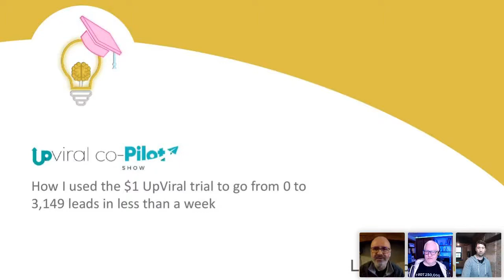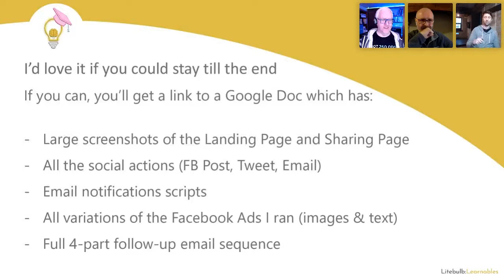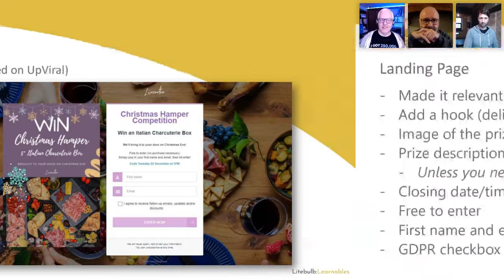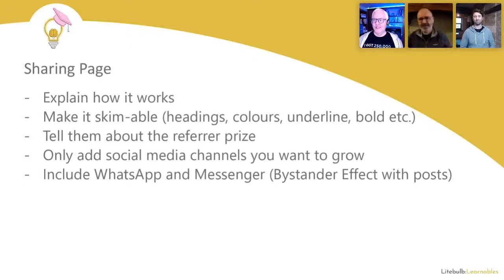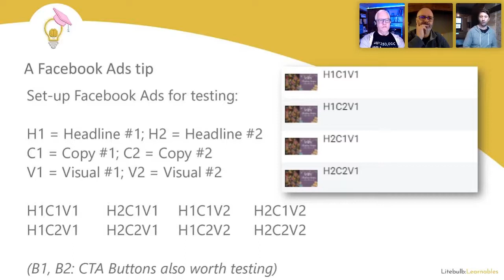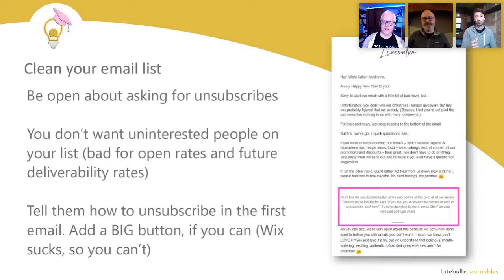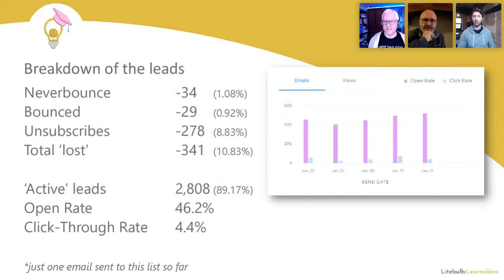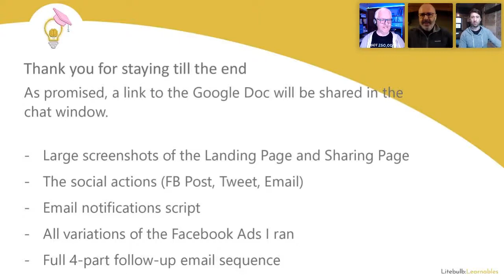Michael Winter's Special Interview (UpViral Co-Pilot Session - Jan. 19, 2021)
We have an awesome guest in this episode of our Co-Pilot Show! Watch Mitch and Mark as they interview Michael Winter about how he used the $1 UpViraltrial to go from 0 to 3,149 leads in less than a week!

Summary:
Why UpViral?  (2:55)
Michael's Presentation  (7:00)
The Elements of the Giveaway  (10:50)
The incentives for the sharer / Referral Prize  (16:20)
Celebrate and Occasion (17:50)
About the landing page  (18:30)
Sharing Page  (21:50)
Promotion (26:30)
Facebook Tips (29:20)
Cleaning Your Email List (32:20)
The Campaign Set-Up (37:00)
The Overall spend (40:12)
Looking at the Results (40:54)
Breakdown of the Leads (42:25)
Email Tips (44:20)
Why Michael thinks it works (45:36)
What Michael wants to do differently next time (48:52)